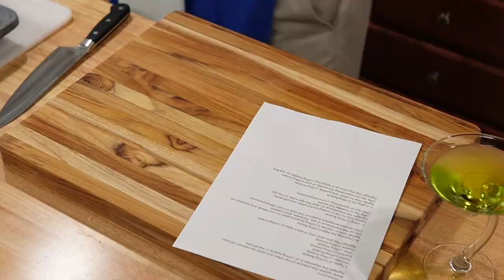A Beginner's Guide to Cutting Boards | Let's Celebrate TV Live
Sunday, April 16, 2023 - 3:30 pm Eastern US EST (UTC-5) - Join us in the kitchen, where we will talk about cutting boards. Which is better, wood or plastic? What are the different types and styles of cutting boards? How to clean and care for cutting boards and finally, let's debunk some myths.

Bamboo Cutting Board Set of 5 Sizes
Teak Large Edge Grain Cutting Board

=== 🔪 Chef Pete's Favorite Kitchen Essentials ===
Listed are kitchen investments (*) and budget alternatives.
*KitchenAid Artisan Stand Mixer 5-Quart
GE Tilt Head Stand Mixer
Hamilton Beach Electric Hand Mixer
*Cuisinart 14 Cup Food Processor
Hamilton Beach 12-Cup Food Processor
*Mercer Culinary Renaissance Knife Set
Mercer Culinary Millennia Knife Set
Lodge Seasoned Cast Iron 10 Inch Skillet
Basics Cast Iron Covered Dutch Oven 6-Quart
OXO Good Grips Mandoline Slicer
Black & Decker Blender
Chefman Immersion Stick Blender
Nicewell Digital Food Scale Digital
ThermoPro Oven Digital Thermometer
ThermoPro Instant Read Digital Thermometer

=== 🎉 About Let's Celebrate TV ===
On this channel, we teach you all about celebrating. We share recipes for food, hors d'oeuvres, cocktails and entertaining tips too. We try to keep it as simple as possible, especially for those of you that say you can't cook or entertain, because we know you really can!